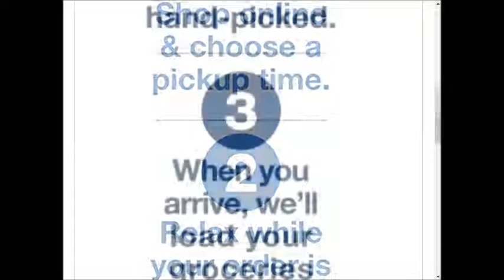Baker’s - SUPER weekly special deals AD coupon preview vol4